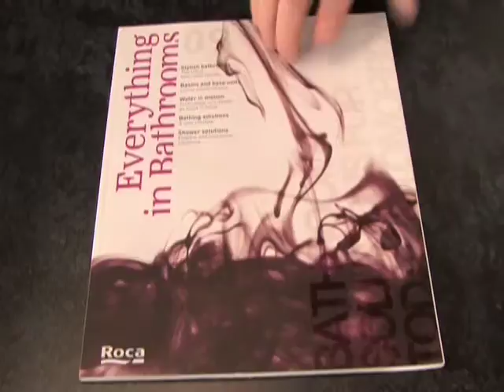Burnhill Kitchens - A Vidify Production